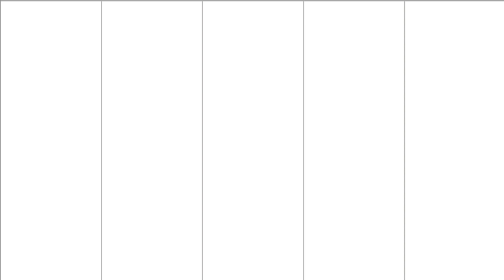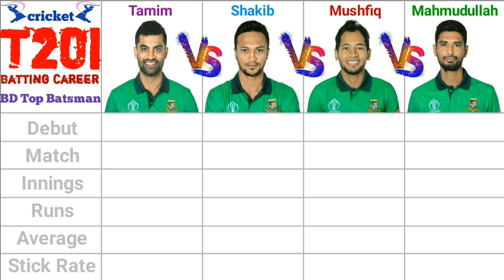T20i World Cup 2021, Batting Comparison || Tamim vs Shakib vs Mushfiq vs Mahmudullah || SScricket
Personal Information
(01) Name
(02) Birthday
(03) Batting Order
(04) Height
(05) Weight
(06) Country
(07) Batting Style

Batting Comparison :- T20I
(01) Debut
(02) Match
(03) Innings
(04) Runs
(05) Average
(06) Stick Rate
(07) Highest
(08) Fours
(09) Sixes
(10) Fifties
(11) Hundreds
(12) Rankings
(13) Captaincy
(14) Win Rate

Voice & Edited :- Susmit Sarkar

Watching The Full Videos
And
Thanks For SScricket Or Susmit Sarkar